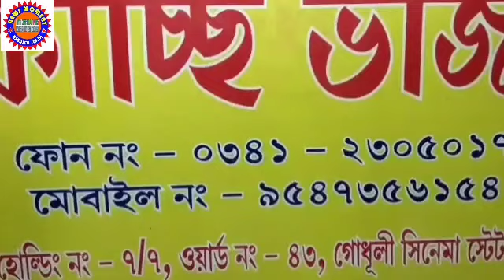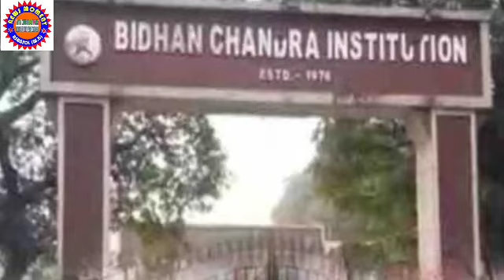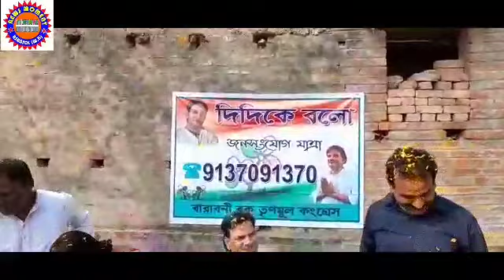12th Jan 2021 اردو# SINGLE WINDOW/AMC/LEFT FRONT/HUNGAMA OVER FEES/EASTERN RAILWAY/MORE IN اردو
REPORTED BY VIKAS PRASAD/SUNITA MAHATO/WASIM KHAN/ANKIT SRIVASTAVA/SURJIT SEN GUPTA/MANOJ SHARMA/RAMANAND PASWAN WITH CAMERAMAN MANTHAN PASWAN EDITED BY GHAZIA SHABANUM For News Moment on 12th Jan 2021 اردو# SINGLE WINDOW/AMC/LEFT FRONT/HUNGAMA OVER FEES/EASTERN RAILWAY/MORE IN اردو , under Asansol Municipal Corporation Dist -Paschim Bardhaman West Bengal Contact For More Details Editor(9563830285) & Dy Editor (Mkt) Sunita Mahato(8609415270